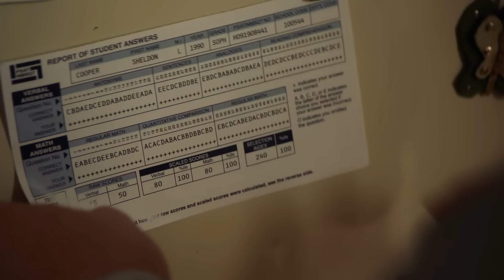When Sheldon and George called to Principal's office | Young Sheldon | Missy Cooper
Young Sheldon Season 02 Episode 18 : A Perfect Score and a Bunsen Burner Marshmallow.

(It doesn’t cost you anything extra, so please buy using the link)